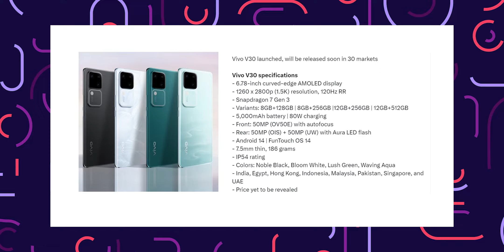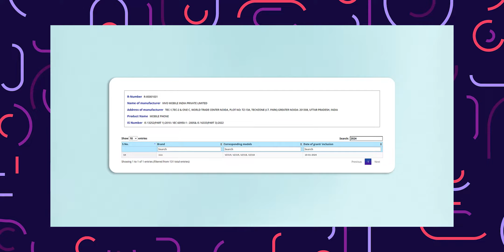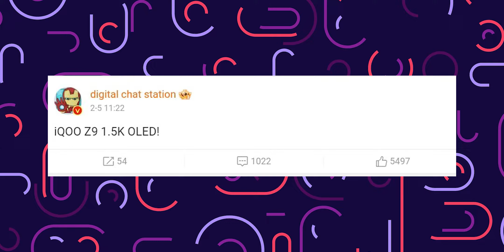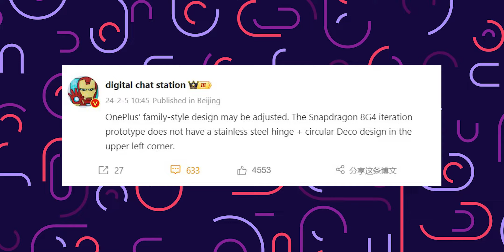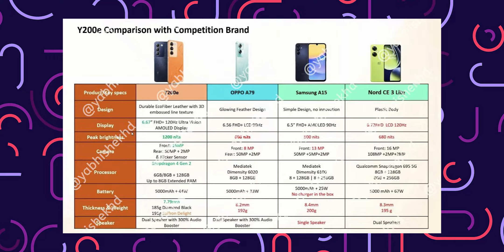Nothing Phone 2A fake?, vivo v30 🇮🇳, Iqoo Z9 5g Launch, Honor Pad 9 Launch, Xiaomi 14 Series launch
Welcome to Sunday Tech update !🔥

Hello Friends,
Welcome to sundayTechUpdate, Is Video Mein apko every Sunday Tech update batane wala hu. Jo Bhi Monday to Friday Tech update hoga like leaks & rumours, upcoming launched, tech news etc... Is eak Video me sab cover karne wala hu.
Mujhe Umeed Hai Ki Aapko Ye Video Pasand Aaya Hoga.

🔴TIMESTAMPS
00:00 Introduction
00:14 Nothing Phone 2A fake?
00:41 vivo v30 series launch
01:24 Iqoo Neo9 pro Price
01:53 Samsung Galaxy A55 launch
02:31 Iqoo Z9 5g Launch
03:09 oneplus 13 specs
03:34 Realme 12+ 5g Specs
04:01 Vivo Y200e 5G Launch
04:33 Google Pixel Fold2 Render
05:12 Honor Pad 9 india Launch
05:46 Xiaomi 14 Series launch
06:25 Asus Zenfone 11 Ultra Specs & Launch

➡️Redmi Note 13 Series - Official India Launch Date, Price & Specs | Redmi Note 13 Pro & 13 Pro+
➡️Samsung Galaxy A25 5G Price in India & specifications | Samsung galaxy A25 5G Launch Date in India
➡️Redmi Note 13R Pro 5G Price in India & Full specifications | Redmi Note 13R Pro Launch Date in India
➡️iQOO 12 5G Price in india & launch date in india | Full specifications | Everything You Need to Know
➡️OPPO A79 5G Launched: Price in India, Full Specifications and Features | oppo A79 5G India Price